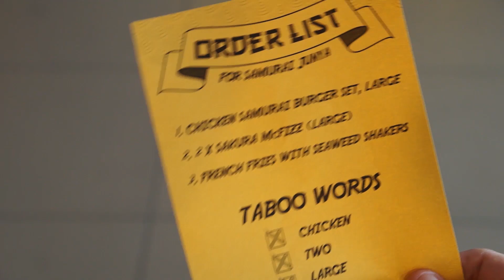The Legendary Samurai Episode 3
Why is Ryu back? What could be his motive? Watch the final episode of the Legendary Samurai to find out!

Featuring The Ming Thing, Kifli Mally and FuzzWayne